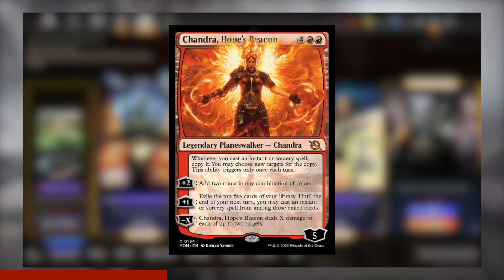Warframe's Duviri Paradox vs Card Games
Duviri Paradox gameplay mixed in with my goal of starting another YouTube channel.

★ OTHER CHANNELS ★

★ ABOUT ME ★